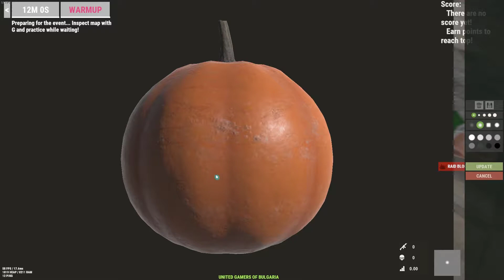when you are in tournament lobby in bulgaria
This is what happens when you are in the Rust Bulgarian tournament lobby. Warning, screaming in the video along with loud random music and trolling.